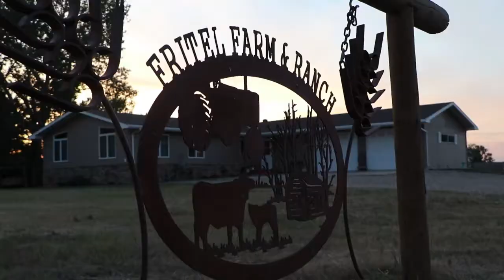Drought cattle impact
Join Agweek's Mikkel Pates as he talks with a North Dakota farm family about the drought.